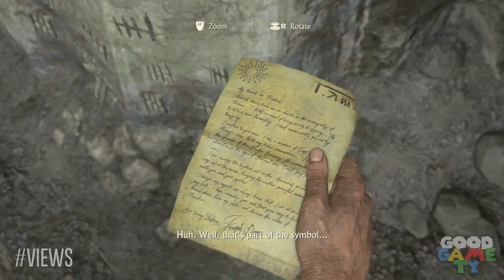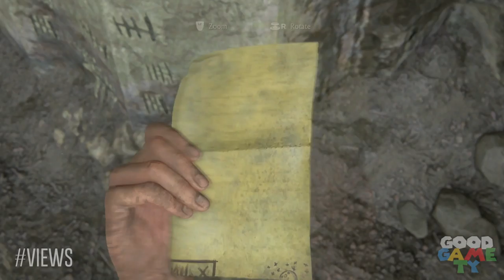DRIZZY DRAKE IS BACK! | UNCHARTED 4: A THIEF'S END [#1]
All beats made by TyDidThisBeat